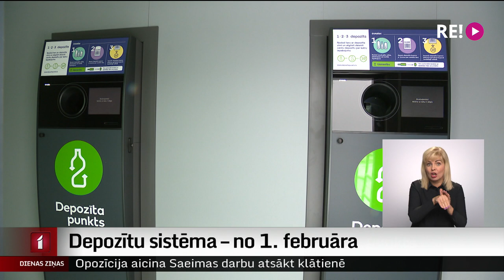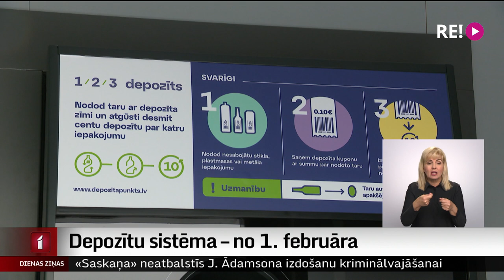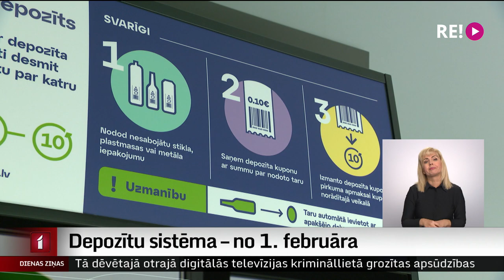Depozītu sistēma – no 1. februāra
Iepakojumu depozīta sistēma sāks darboties 1. februārī. Vairākus mēnešus būs pārejas laiks, kad veikalu plauktos atradīsies gan nododami, gan nenododami iepakojumi. Lielākajiem tirgotājiem obligāti jāslēdz līgums par depozītu sistēmas ieviešanu. To aizvien nav izdarījuši aptuveni 100 uzņēmumu. Turpina Dāvids Freidenfelds.